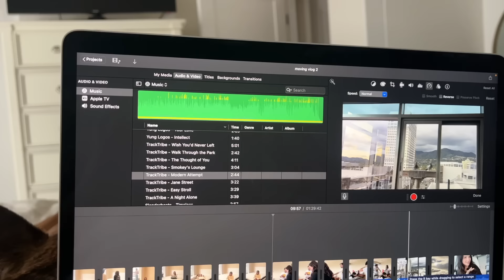Help me move | Day 3 | The Moving Series